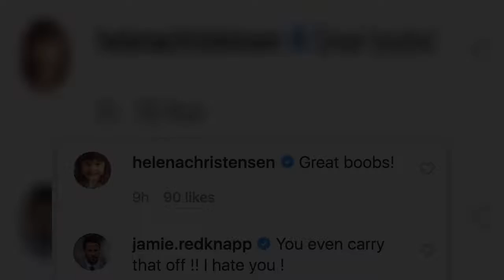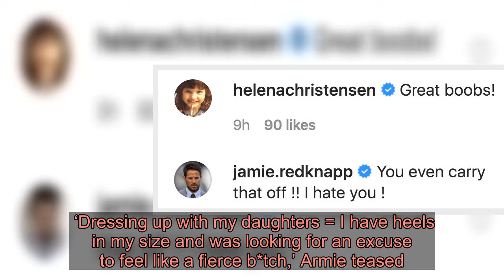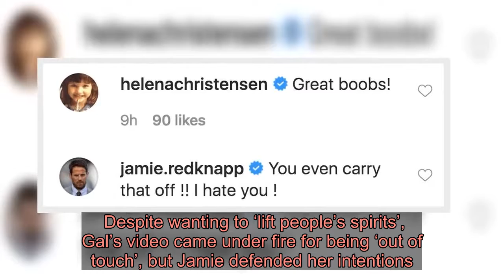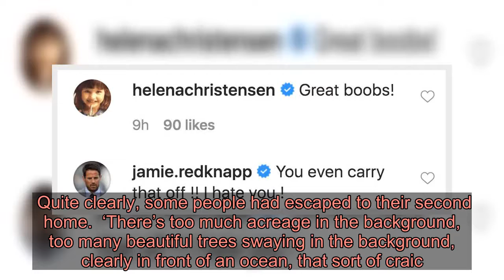Jamie Dornan playing dress up with his daughters in lockdown is the content we all need